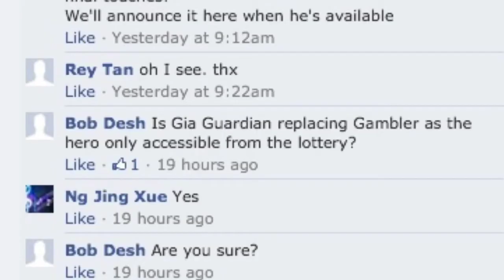Heroes of Order and Chaos: Gaia Guardian Replacing Gambler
So, since Gambler is available in the shop, he is getting replaced. This is good news for people who doesn't have him, but bad news for people who wants Gaia but can't afford her 560 runes cost.
So guys, get her while you can before she gets into the lottery, where she is almost nearly "impossible" to get, just like the Gambler.

Glassboard invite code: hwghs